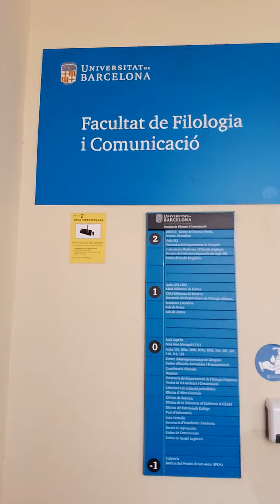Universidad de Barcelona.